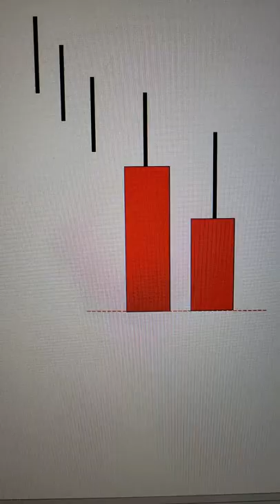5 Profitable Candlestick Patterns (Part 5)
Here are some candlestick patterns that you need to take note of as part of your price action trading strategy. When you're conducting technical analysis, be sure to check the context in order for the candlestick pattern to work out.

These are profitable candlestick patterns you can use for candlestick trading. It can be applied to forex, stocks, commodities and futures.